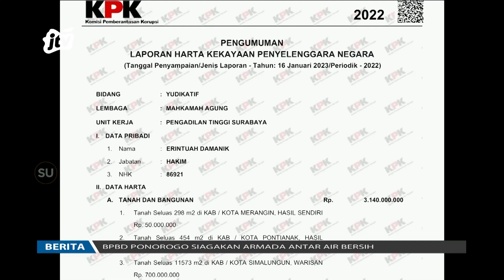Rekam Jejak Singkat Hakim Vonis Bebas | POJOK PITU JTV